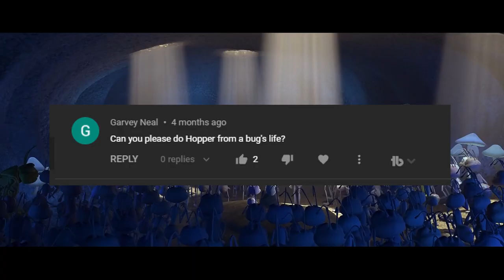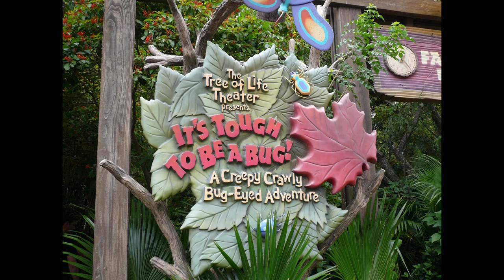Hopper (A Bug's Life) - Villain Review #116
Video analysis and breakdown of Hopper, the main villain from the 1998 Pixar film, A Bug's Life.

00:00 - Intro
00:43 - Origins
02:39 - Character
04:35 - Best Scenes
05:48 - Evil Deeds
06:36 - Conclusion/Score